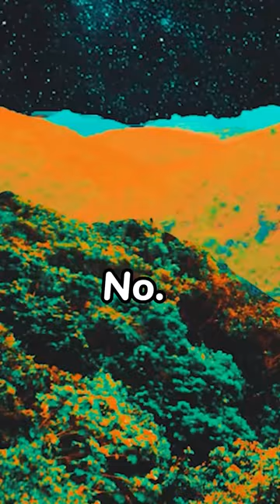😳🔥5 Things Catwoman Can Do That Batman CAN’T 😱 PART 2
PART 2 - Discover 5 incredible abilities that set Catwoman apart from Batman in this video! 😺💥 Watch to uncover her unique skills in combat, agility, and more.